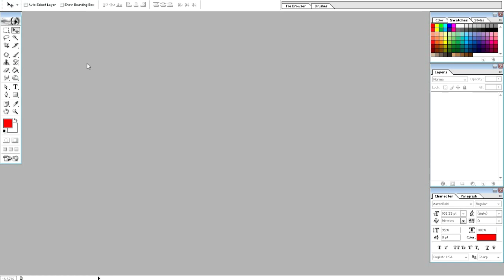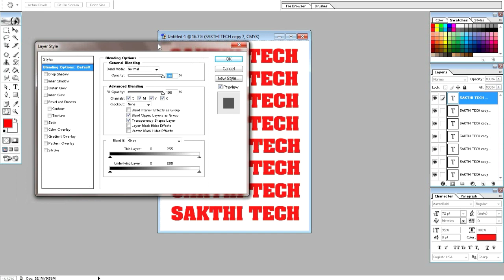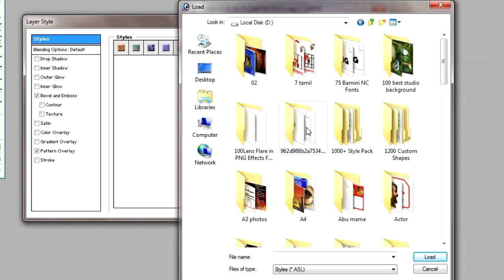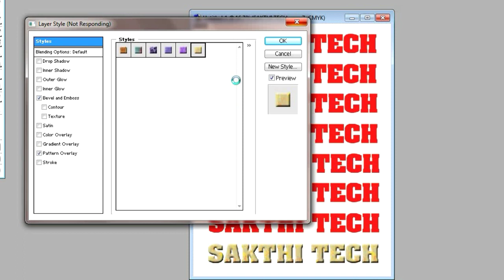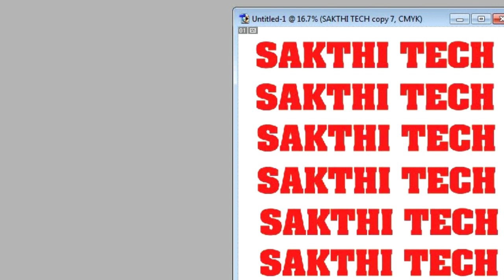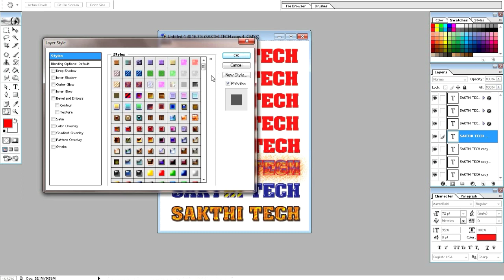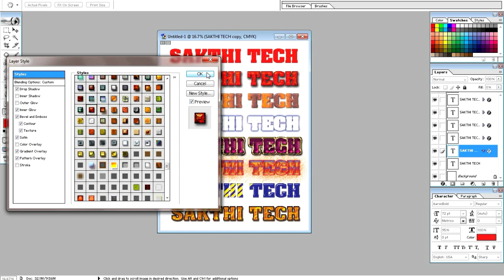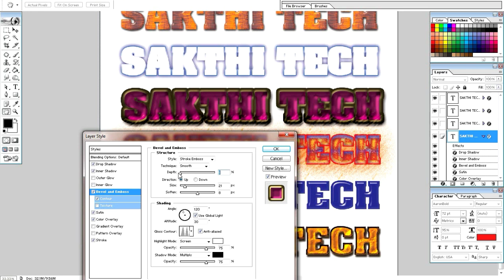How to install photoshop custom style & use | Free 1000 style pack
How to install photoshop custom shapes & use | Free 1000 style download Flex Design Photoshop file fully editable psd layout collection i hopefully you like it this album design psd templates and these psd templates after using in your wedding photography,banner,flex design,invitation, photo album so your album are most beautiful and will be better quality,by sakthi tech Please subscribe my CHANNEL for more updates free